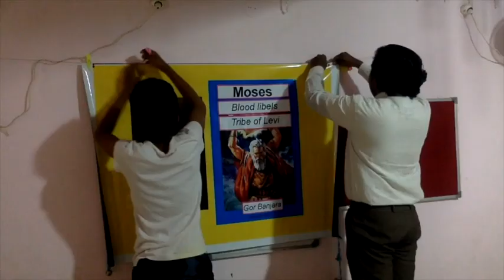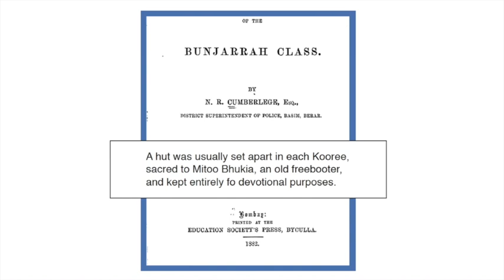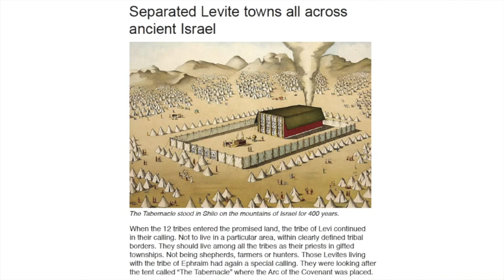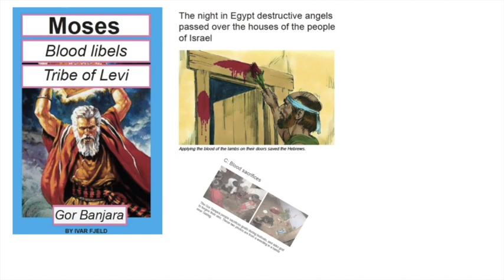2nd of 2 videos: Forefather Bukkiah of the Banjara tribe worked in the first temple in Jerusalem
5th Video: The Banjara tribe in Karnataka and Southern India do not have a narrative of their origin. In the book: Moses, Blood Libels, Tribe of Levi, Gor Banjara you find documentation of their origin in ancient Israel.